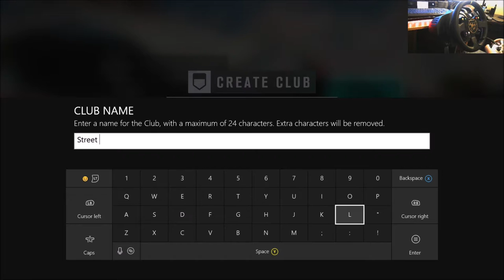[LP] Horizon 3 // Is This What Rich People Do?